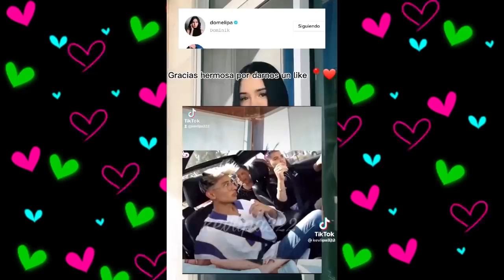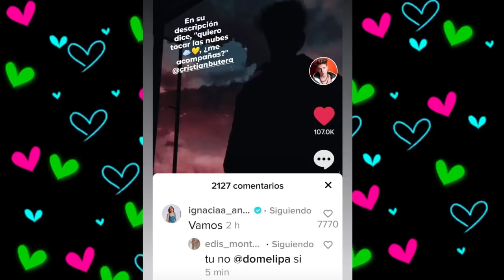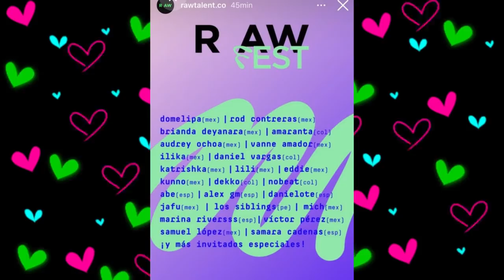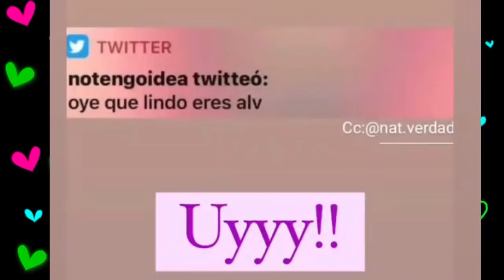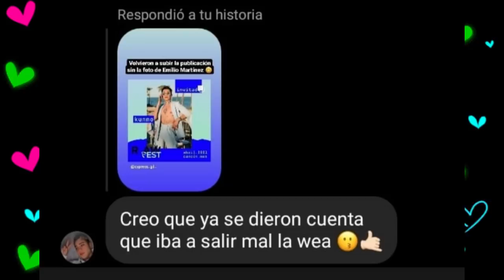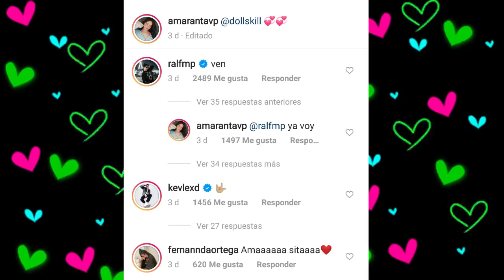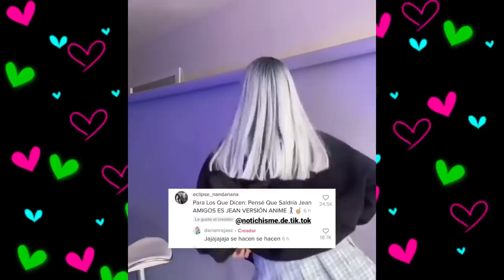CHISMESUMO#106 DOME y ROD ni se miran / ALEX arremete contra RAWFEST / PRIVE por fin se ira a ESPAÑA